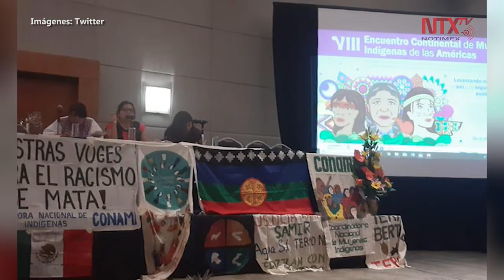Mujeres indígenas exigen reconocimiento como guardianas de la Tierra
Durante el VIII Encuentro Continental de Mujeres Indígenas de las Américas en la capital del país, suscribieron la declaración política contra las violencias que denuncia las múltiples dimensiones de ésta que viven las indígenas en lo político, social, cultural, económico, físico, psicológico, ambiental y espiritual.